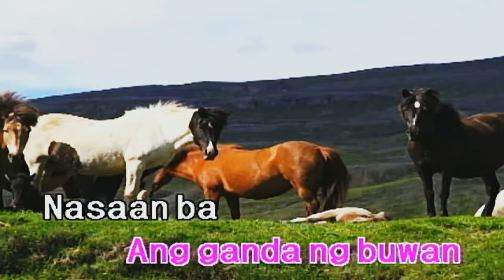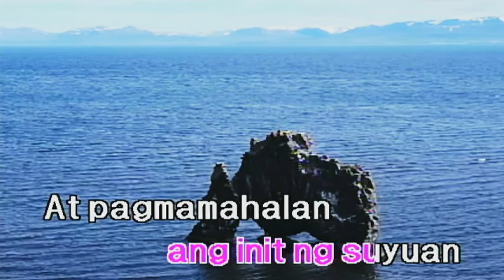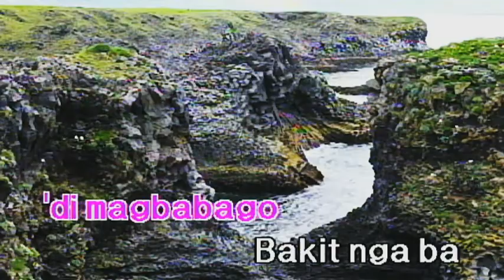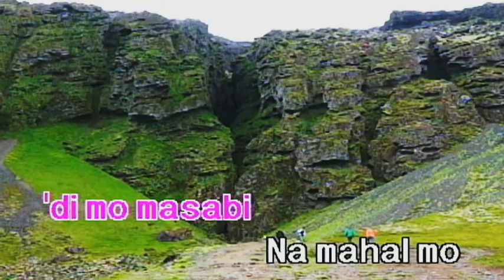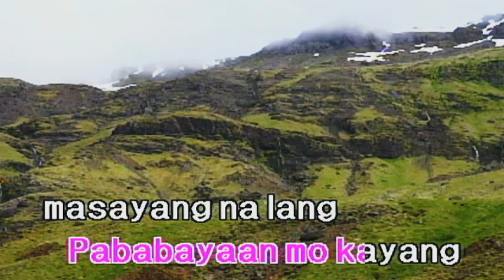Gintong Araw - Bing Rodrigo (HDT P98i karaoke)